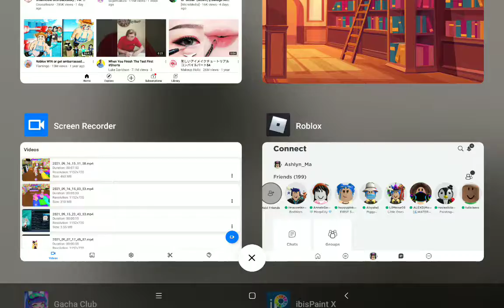Millie's revenge clip